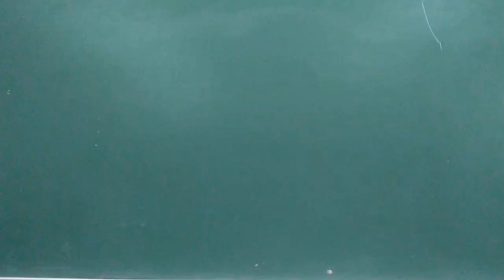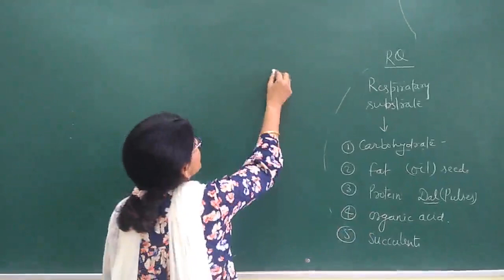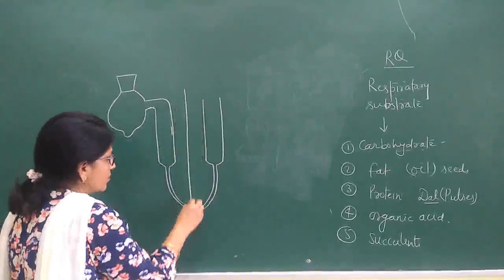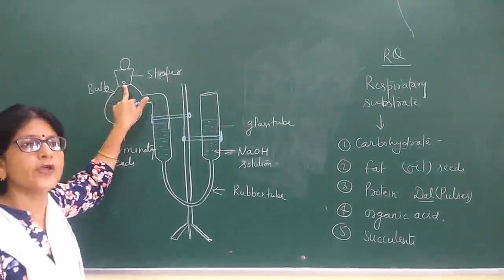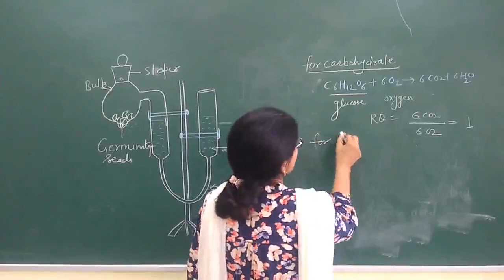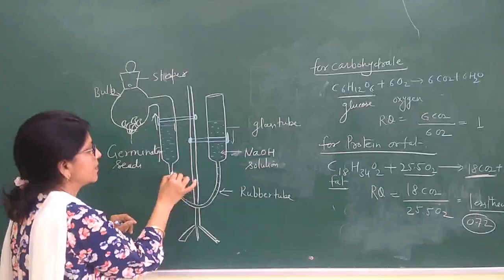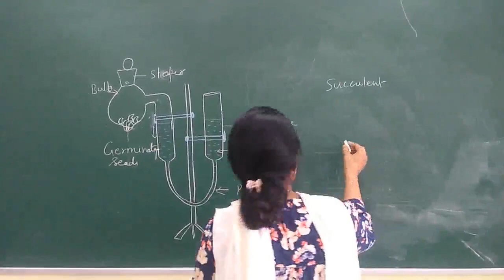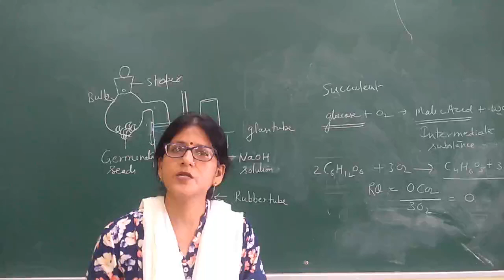Respiratory Quotient for B.Sc. ll